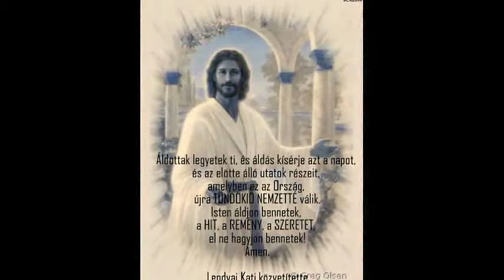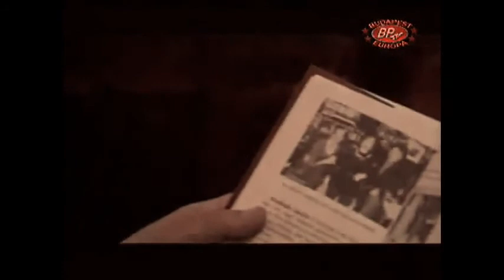† ARADSZKY LÁSZLÓ †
Meghalt a magyar táncdal legendája Aradszky László (Budapest, 1935. szeptember 20. – Budapest, 2017. október 8.)
Végtelenül sajnálom, hihetetlen !! Nyugodjon Békében. Angyalok örizzék örök álmát.